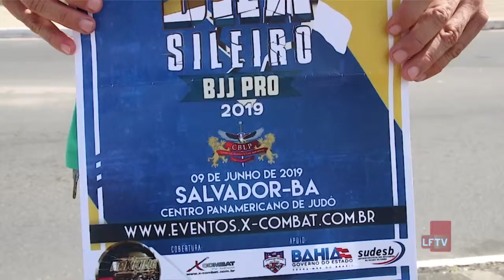Minuto LFTV 07 06 19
A dica ficou por conta do Campeonato Brasileiro de Jiu Jitsunque acontece no domingo, aqui em Lauro de Freitas.